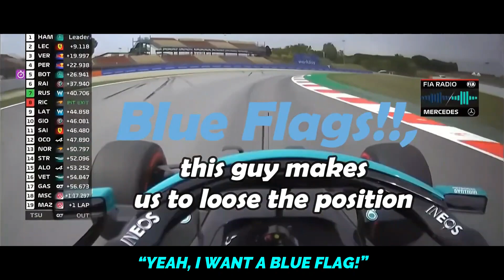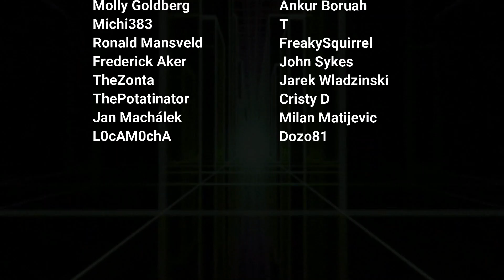The Spanish GP.. But it's Goosebumps by Travis Scott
Plz FOM no deleterino